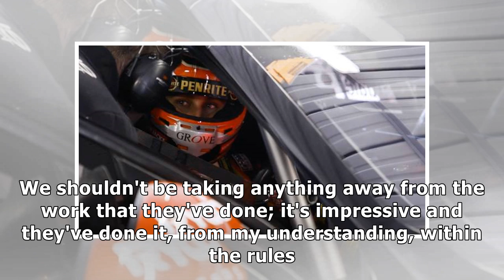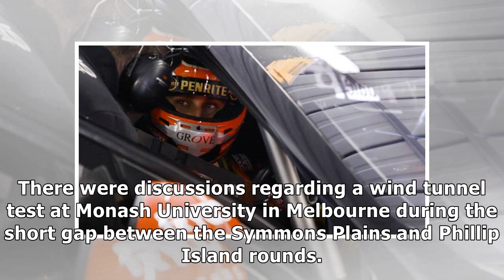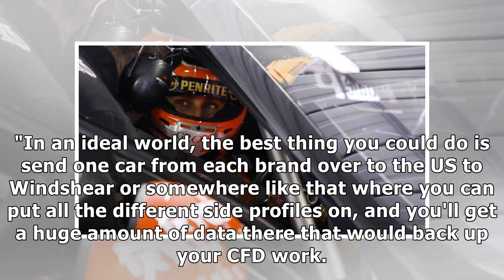Rival teams may have to take Mustang 'year of pain' – Walkinshaw